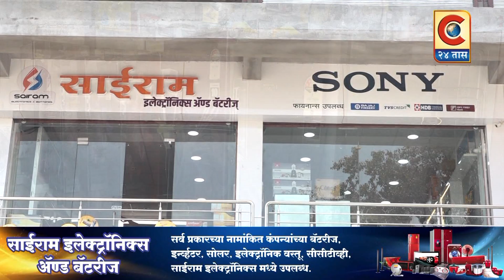राहुरी - रात्रीपासून बेपत्ता असलेल्या ३० वर्षीय तरूणाचा मृतदेह शेत तळ्यात आढळून आला